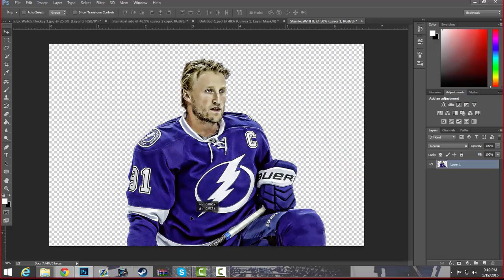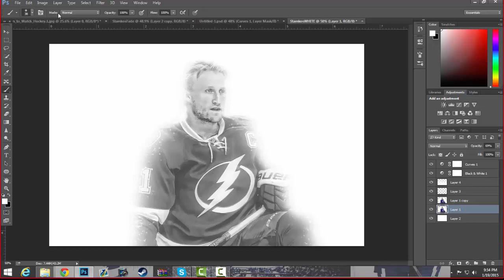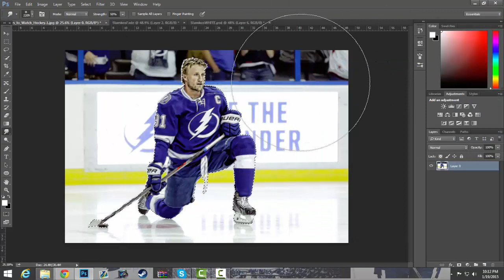Speed Art #4 - Steven Stamkos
Speed Art of Steven Stamkos with a faded/ghost look.